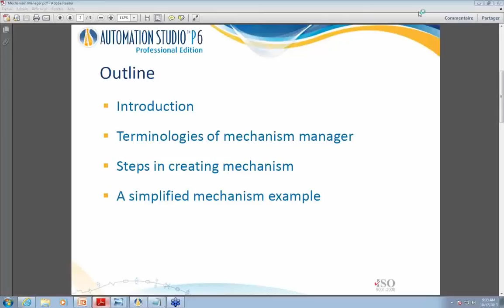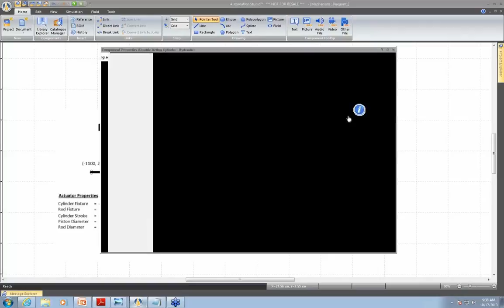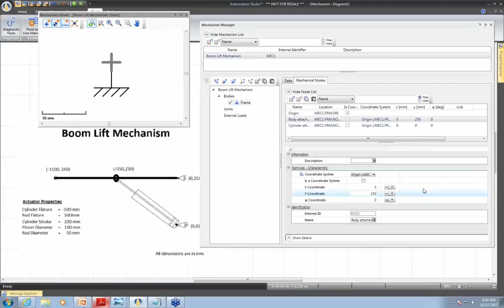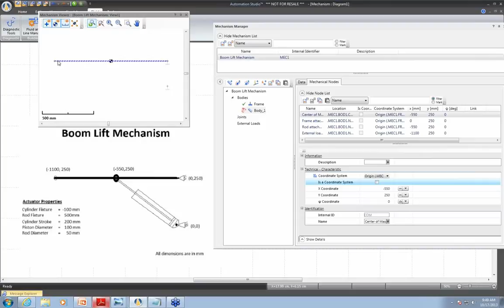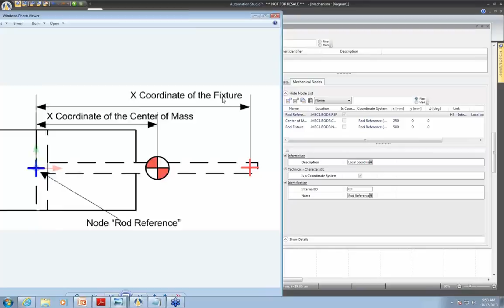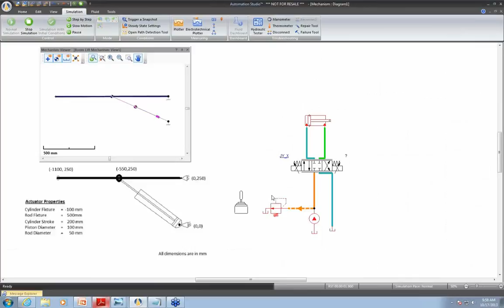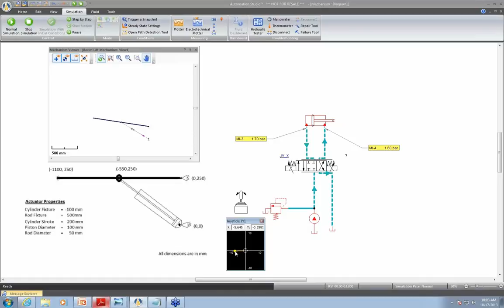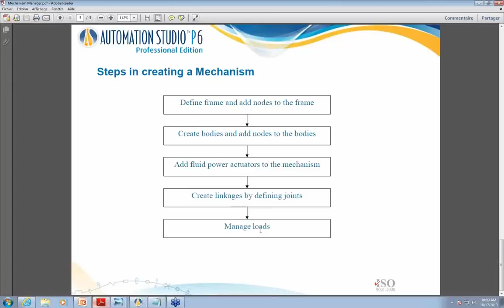Automation Studio - Mechanism Manager P6